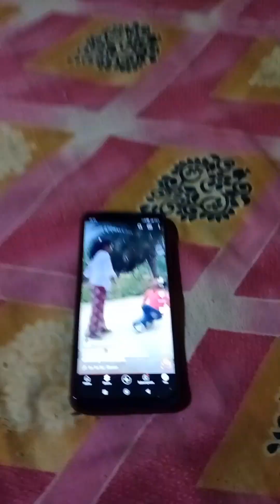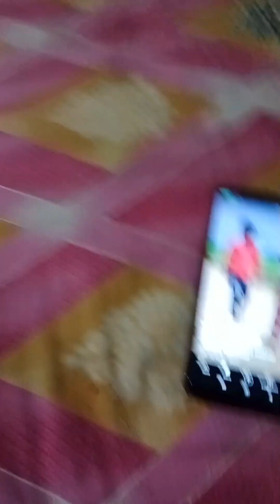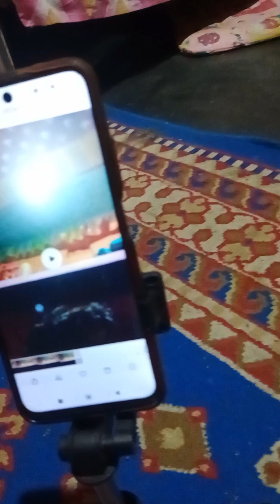Amar Chele John ki korteche, tomader sathe share korlam ❤️🥰 Bengoli Vlog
Amar Chele John ki korteche, tomader sathe share korlam ❤️🥰 Bengoli Vlogmy first vlog,
my first vlog dsld vlogs,
bangla my first vlog,
bhoot my first vlog,
my first vlog chest shorts,
comedy my first vlog,
my first vlog description me kya likhe,
my first vlog dk,
my first vlog daily life vlogs,
daily vlog my first vlog in my life,
emily anne my first vlog,
it's my first vlog,
today is my first vlog,
my first vlog latest,
my first vlog upload,
how to upload my first vlog,